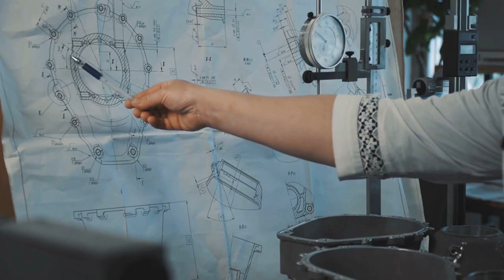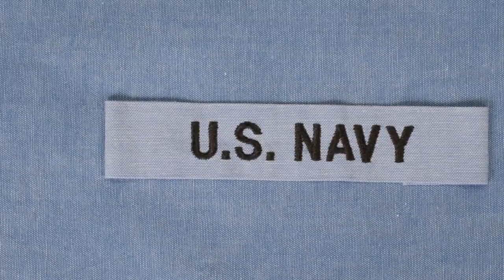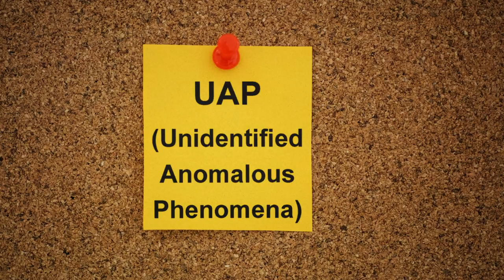Unveiling the Unseen, Ryan Graves and the UAP encounters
Ryan Graves UAP encounters